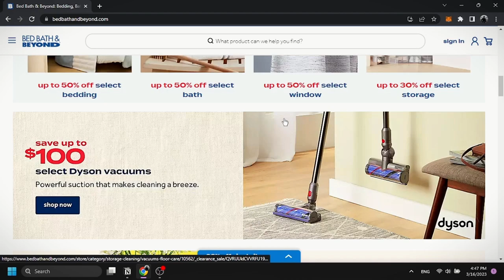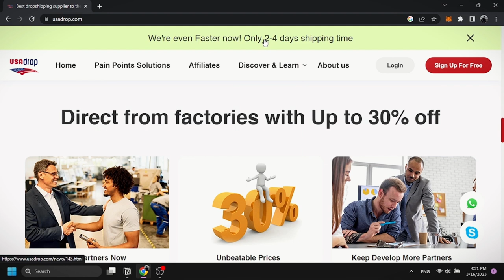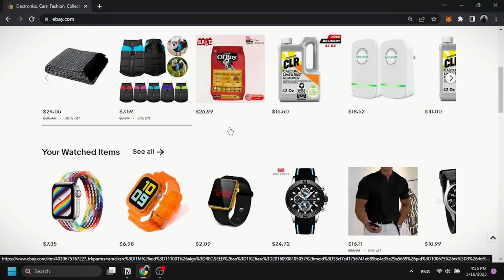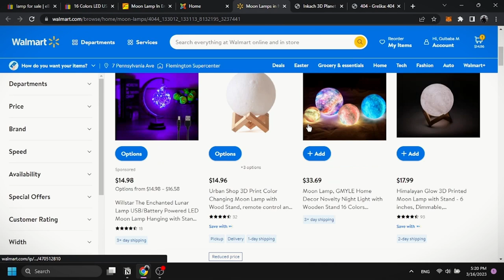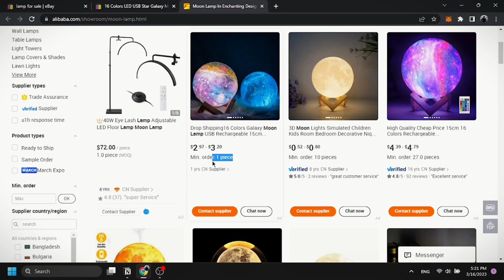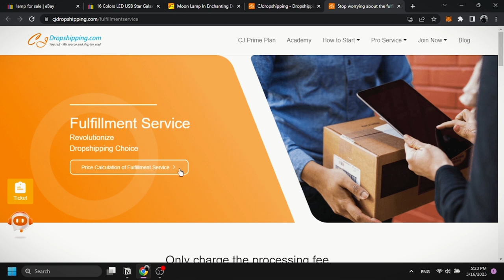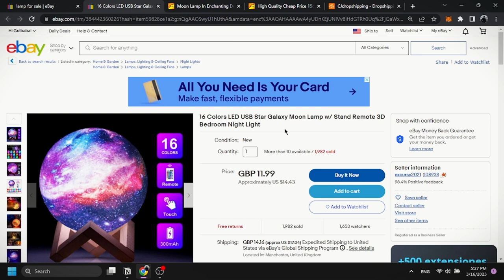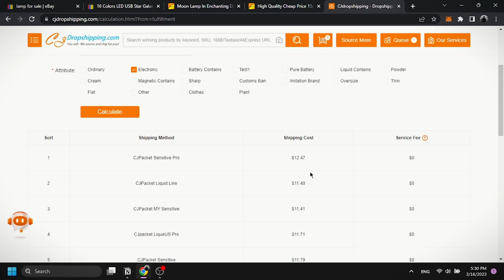EBAYDA DAHA ÇOX QAZANMAQ! EBAY DROPSHİPPİNG 2023 (BUNLARI YOXLA!)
Hər vaxtınız xeyirli olsun, bu videoda EBAY DROPSHİPPİNGDƏ DAHA ÇOX PUL QAZANMAQ ÜÇÜN NƏLƏR EDƏ BİLƏRSİNİZ? ONDAN DANIŞDIQ.

Açar sözlər:
ebay dropshipping challenge
dropshipping,
dropshipping nasıl yapılır,
dropshipping nedir,
dropshipping for beginners,
dropshipping 2022,
dropshipping shopify,
dropshipping challenge,
dropshipping amazon,
dropshipping ebay,
dropshipping azerbaycan,
dropshipping tutorial,
trackerbot,
trackerbot ebay,
trackerbot walmart,
tracker bot kullanımı,
trackerbot amazon,
trackerbot non api,
trackerbot aliexpress,
trackerbot bluecare express,
trackerbot nedir,
dropshipping alibaba,
dropshipping amazon for beginners,
dropshipping azərbaycan,
dropshipping a-z,
amazon dropshipping,
cj dropshipping
aliexpress dropshipping,
alibaba dropshipping,
dropshipping biaheza,
dropshipping basics,
dropshipping başlangıç
dropshipping nasıl yapılır,
dropshipping nedir,
dropshipping eğitimi,
dropshipping ürün bulma,
dropshipping dersleri,
dropshipping nece edilir,
dropshipping amazon,
dropshipping amazon nasıl yapılır,
dropshipping azərbaycan,
dropshipping aylık kazanç,
afiliate marketinq,
dropshipping alibaba,
online iş,
online işler,
online iş fikirleri,
online işlər,
dropshipping ebay,
e ticaret,
drop servicing,
qazanc,
qazanc fikri,
real qazanc,
online qazanc,
asan qazanc,
en yaxsi peseler,
gündəlik qazanc